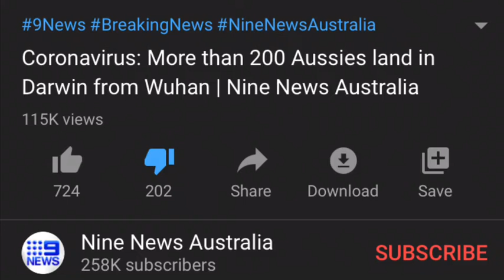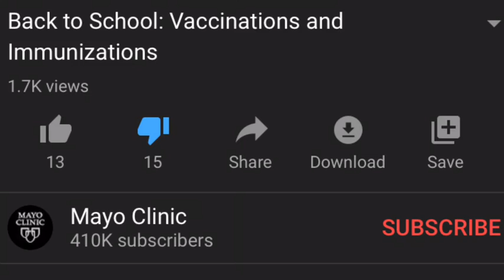More👎than👍People are waking up and not buying into the MSM💩